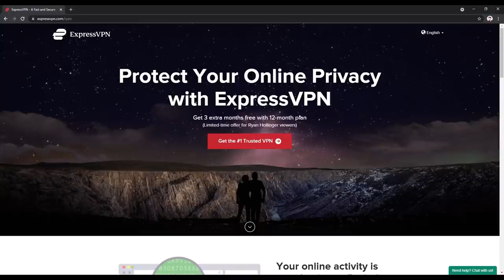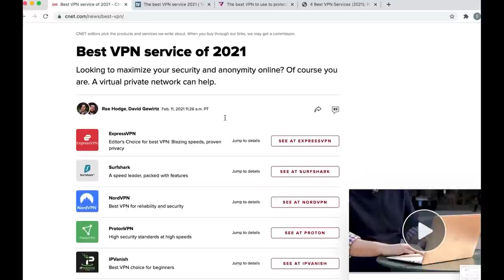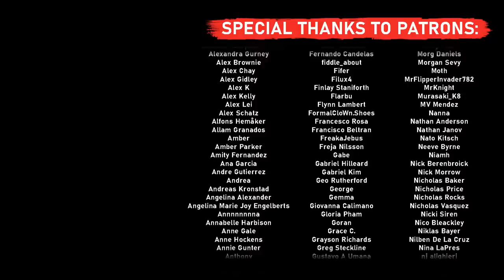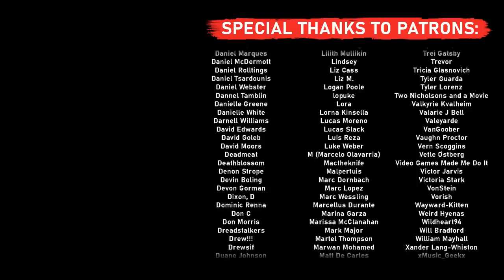RETURN OF THE LIVING DEAD is a Comedic Nightmare Tragedy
to take back your Internet privacy TODAY and find out how you can get 3 months free.